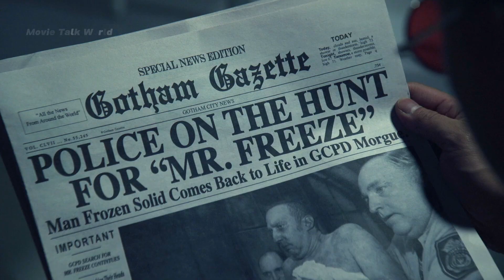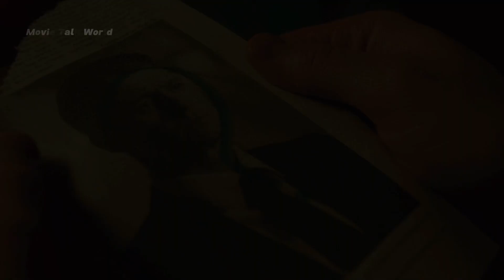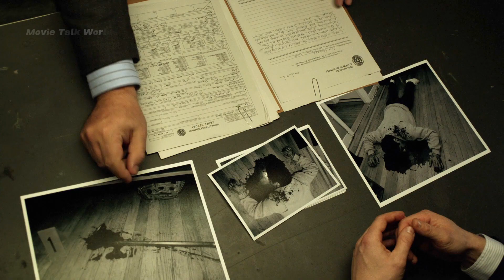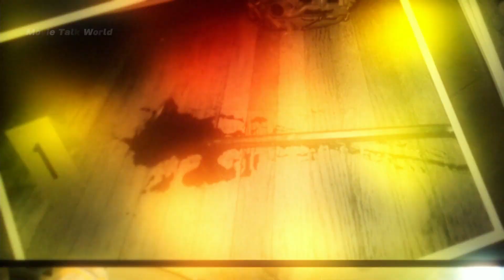Gotham in chaos. Riddler rises, Jim imprisoned. Secrets, mind games, shifting loyalties.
Gotham S2 P7

As Gotham teeters on the edge of chaos, a new adversary, the enigmatic Riddler, emerges to challenge the city's stability. Through a series of cleverly orchestrated events, Riddler manipulates alliances, leading to Jim Gordon's wrongful imprisonment. As Jim struggles to clear his name, old alliances fracture, and new enemies surface, blurring the lines between hero and villain. Meanwhile, within the walls of Arkham Asylum, Dr. Hugo Strange conducts experiments with chilling consequences. With the fate of Gotham hanging in the balance, its citizens must navigate a treacherous landscape of secrets, lies, and mind games. As alliances shift and loyalties are tested, the city's salvation lies in the hands of those daring enough to face the shadows of deceit